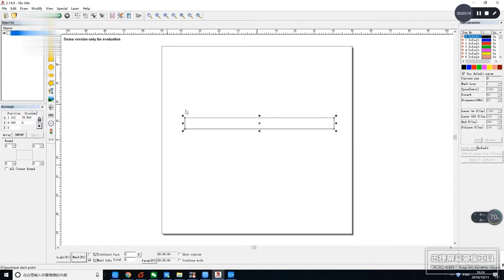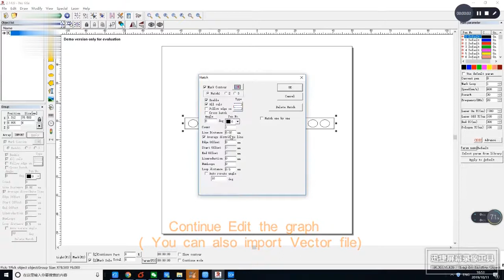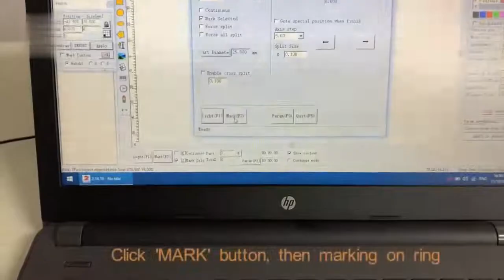JNChangtai --- How to use 50mm diameter rotary of laser marking machine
How to use 50mm diameter rotary of laser marking machine